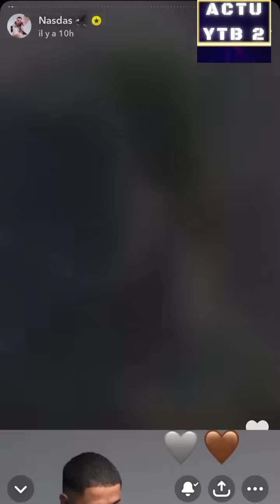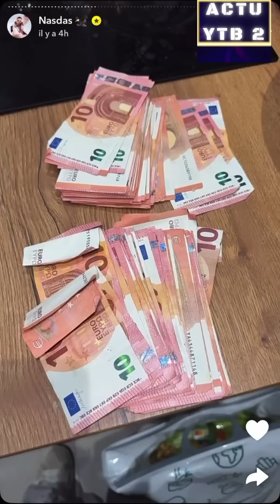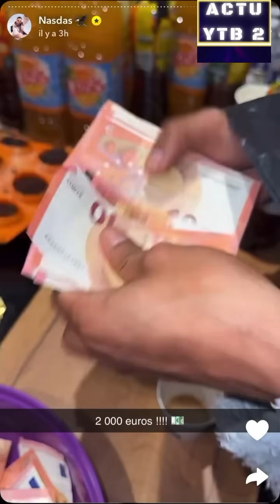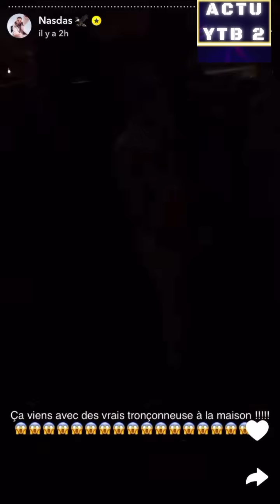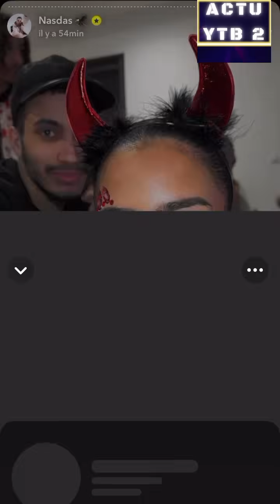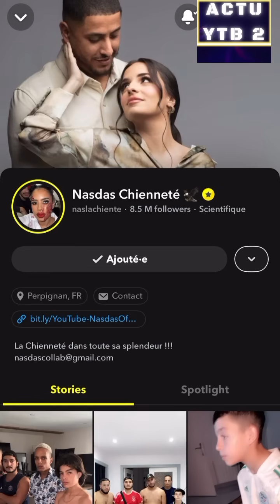NASDAS HALLOWEEN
REACTION A 1 VIDEO DE NASLACHIENTE SUR SNAP
NASDAS SUR NETFLIX DEGUN 2 ET MARIA TROMPÉ SAMOS EMBROUILLE
NAS DAS l'influenceur